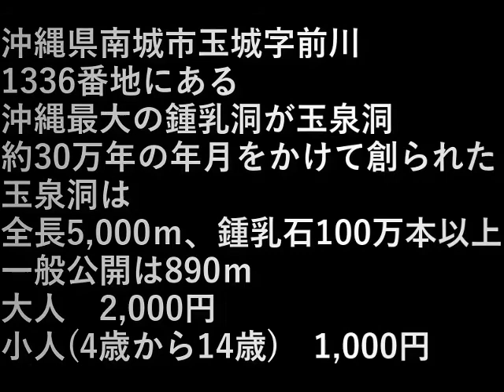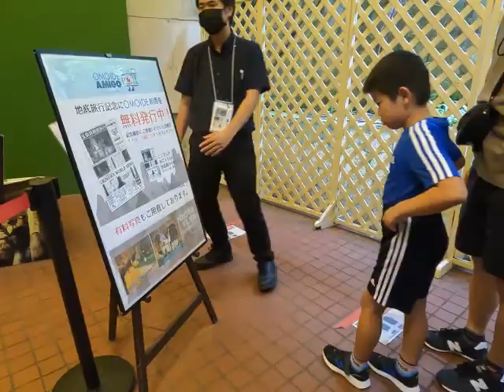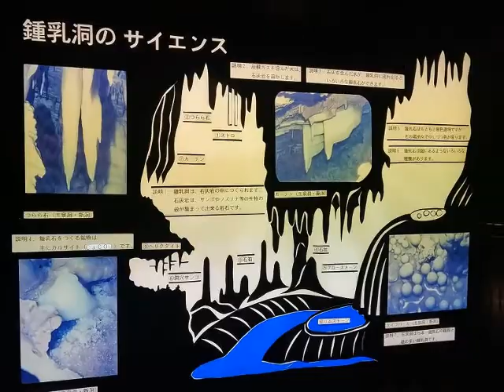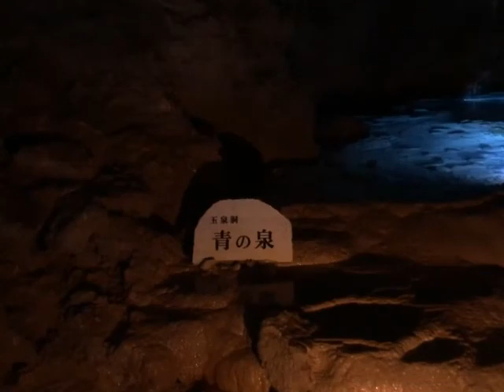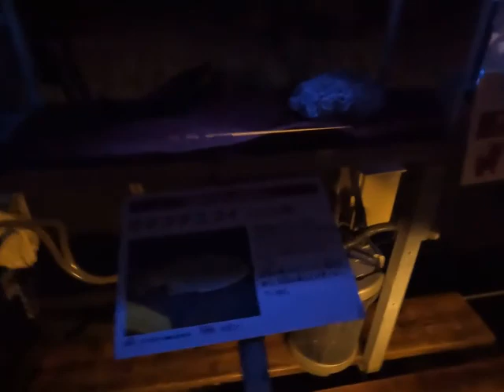沖縄旅行10玉泉洞 Okinawa Trip (10 Gyokusendo)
沖縄県南城市玉城字前川1336番地にある。
沖縄最大の鍾乳洞が玉泉洞。

約30万年の年月をかけて創られた玉泉洞は
全長5,000ｍ、鍾乳石100万本以上。

一般公開は890ｍ。

大人　2,000円、小人(4歳から14歳)　1,000円。

It is located at 1336 Maekawa, Tamagusuku, Nanjo City, Okinawa Prefecture.
Gyokusendo is the largest limestone cave in Okinawa.

Gyokusendo Cave was created over a period of about 300,000 years.
It is 5,000 meters long and contains more than 1 million stalactites.

Open to the public is 890m.

Adults: 2,000 yen, children (4 to 14 years old): 1,000 yen.

設備屋の適当田舎暮らし